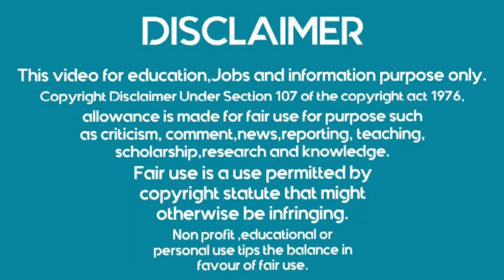New Recruitment update//New job update//New Job vacancy in Kolkata||Biscuit factory job vacancy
নমস্কার বন্ধুরা JOBS NOW KOLKATA ইউটিউব চ্যানেলে আপনাদের স্বাগত| আমি কৃষ্ণ পদ বেরা|
আমি এই চ্যানেলটি করেছি বিভিন্ন প্রকারের কাজের খোঁজ দেওয়ার জন্য, যাতে আপনারা একটি কাজ সহজেই খুঁজে নিতে পারেন, কারণ আমি জানি একটি কাজ সবারই প্রয়োজন, কিন্তু যোগাযোগের অভাবে অনেকে কাজ না করেই বাড়িতে বসে থাকেন ,সেই উদ্দেশ্যকে সফল করার জন্যই আমার এই উদ্যোগ শুধুমাত্র আপনাদের জন্য|
সব থেকে বড় ব্যাপার আমার এই চ্যানেলের মধ্যে যে কাজের খবরগুলি আমি দেব সেখানে কাজ করতে গেলে কোনরকম টাকা পয়সা দিতে হবে না কিন্তু আপনি কাজটি জেনুইন পাবেন। তাই বন্ধুরা আমার এই চ্যানেলে যে কাজের খবরগুলো আমি আপনাদের দিয়ে থাকি সেগুলো যদি আপনার উপকারে আসে বা আপনার আশেপাশের লোকের উপকার হতে পারে বলে আপনার মনে হয় তবে অবশ্যই আমার এই চ্যানেলটি আপনি নিজে সাবস্ক্রাইব করে বেল আইকনপ্রেস করে দিন সঙ্গে আপনার বন্ধুদেরও বলে দিন এই চ্যানেলটির কথা যাতে তারাও বাড়িতে বসে কাজের খোঁজখবর গুলি পেতে পারে।
আমি এই চ্যানেলের মাধ্যমে নিম্নলিখিত কাজগুলি দিতে থাকবো।
Hi friend this is krishna pada bera.I make this channel for you .For a good connection between employer and employee(employer and jobseeker) I make this channel so that a job seekers can find a job easily.and also an employer can find a good candidates for his workplace.It is totaly free job services(freejobservices,genuine job services)
Thanks
Krishna pada Bera
In this channel i discuss the  following areas j0bs

Your develapment,country,s develapment

if any employer have any requirment of manpower then email his requirment